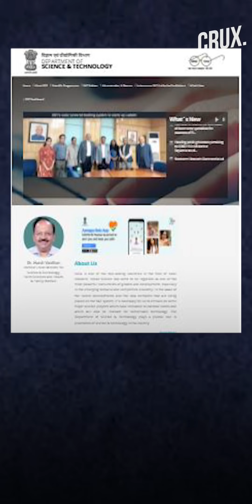PM Modi Wears Home-Made Mask During All-CM Meet | COVID-19 India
Prime Minister Narendra Modi led from the front, wearing a home-made mask during a meeting with all the Chief Ministers. The meeting was regarding the request to extend the 21-day lockdown to curtail the spread of COVID-19 in India.